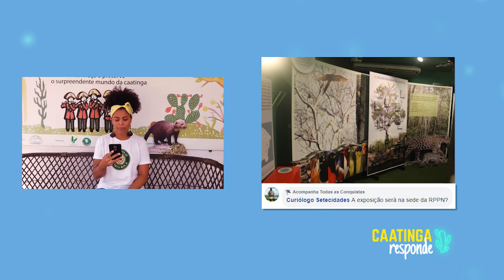CAATINGA REPONDE #04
Como visitar a Reserva Natural Serra das Almas: ligue ou mande um oi sumido no whatsapp ou envie uma mensagem para o email

No Caatinga Responde deste mês a Kelly Cristina separou alguns comentários de vocês e respondeu com todo carinho do mundo. Então se liga no vídeo e descubra várias curiosidades sobre a Caatinga e os animais que a habitam! Ah e não esquece de curtir, comentar e increver-se, assim você ajuda o canal a crescer!